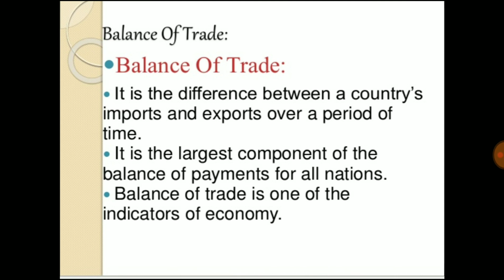What is meant by balance of trade?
The balance of trade, commercial balance, or net exports, is the difference between the monetary value of a nation's exports and imports over a certain time period. Sometimes a distinction is made between a balance of trade for goods versus one for services.
The trade balance is the net sum of a country's exports and imports of goods without taking into account all financial transfers, investments and other financial components. A country's trade balance is positive (meaning that it registers a surplus) if the value of exports exceeds the value of imports.
How Does a Trade Balance Work? ... For example, if the United States imported $1 trillion in goods and services last year, but exported only $750 billion in goods and services to other countries, then the United States had a trade balance of negative $250 billion , or a $250 billion trade deficit